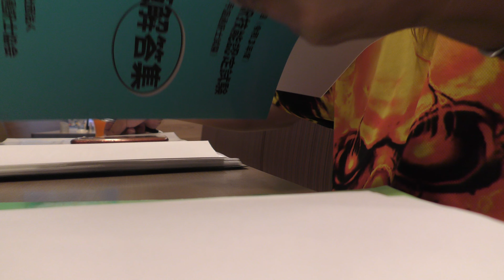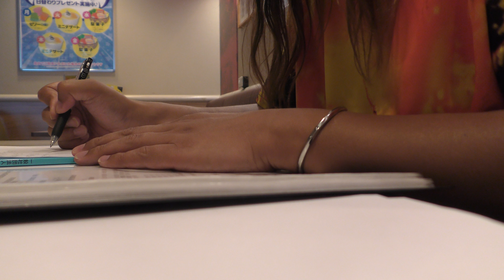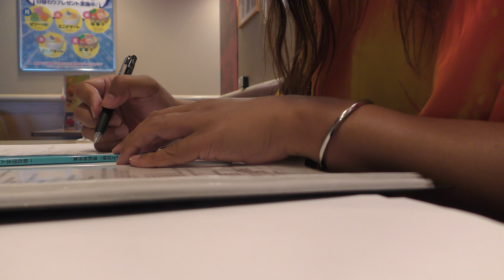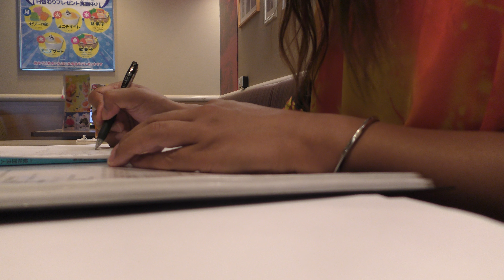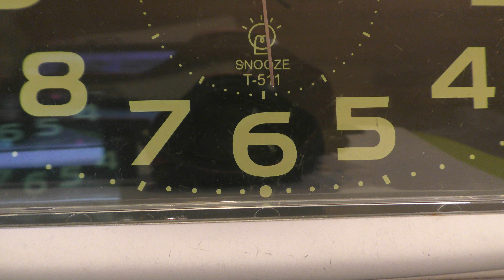手話検定１級も受けるゾ！手話無双